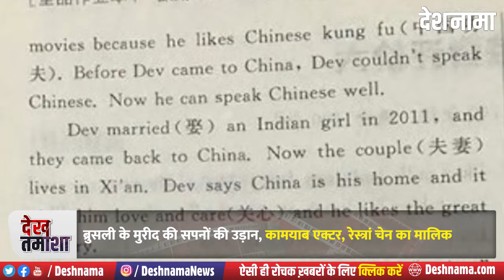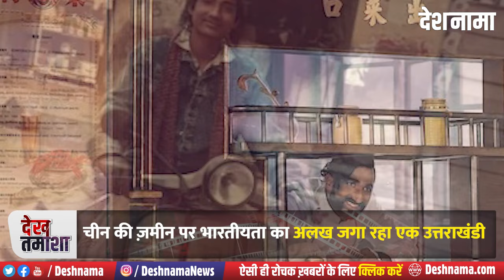Dev Raturi Milk Seller to Movie Star | Uttarakhand Boy story Taught In China Schools | Amber Palace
Dev Raturi Milk Seller to Movie Star | Uttarakhand Boy story Taught In China Schools | Amber Palace - Deshnama Hindi News